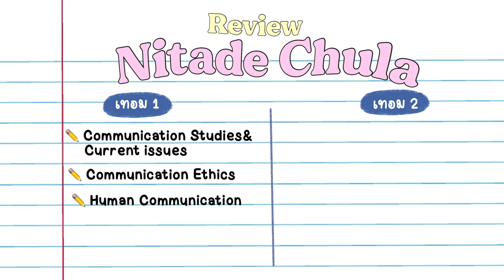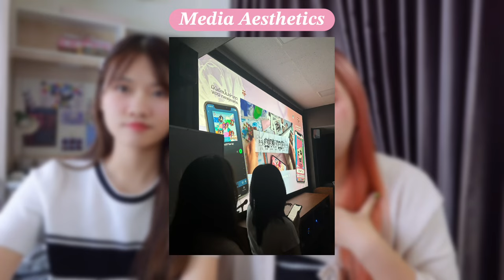รีวิวนิเทศจุฬาฯ | หลักสูตรใหม่เป็นยังไงบ้าง? สังคม&เพื่อน, แชร์สิ่งที่ควรรู้ก่อนเข้ามาเรียนนิเทศ🏫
ตอนนี้พวกเราก็จบปี 1 กันเรียบร้อยแล้ว และปีนี้ก็เป็นปีแรกของการเปลี่ยนหลักสูตรใหม่ เลยถือโอกาสมาทำคลิปรีวิวนิเทศ และแชร์ประสบการณ์ของพวกเรา หวังว่าจะเป็นประโยชน์นะคะ💖✨